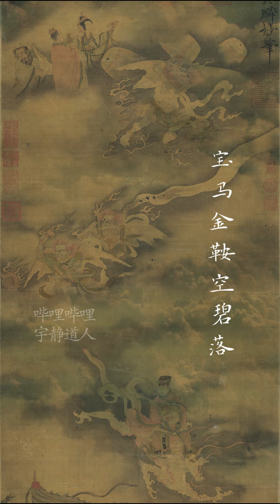《香花送》黄世真